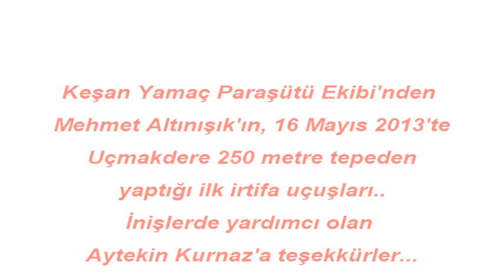Keşan Yamaç Paraşütü Ekibi - Mehmet Altınışık / 16 Mayıs 2013 Uçmakdere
Keşan Yamaç Paraşütü Ekibi'nden Mehmet Altınışık'ın, 16 Mayıs 2013 Perşembe günü Uçmakdere'de yaptığı ilk irtifa uçuşlarından görüntüler...